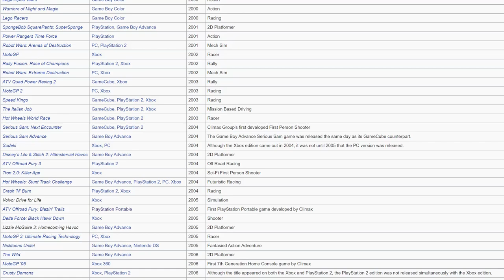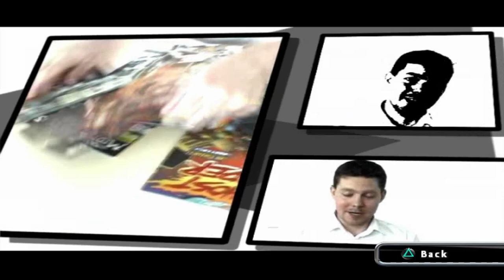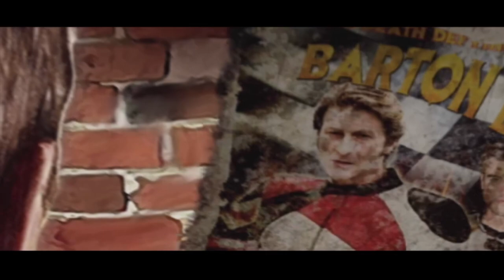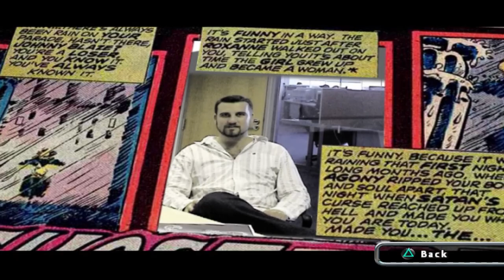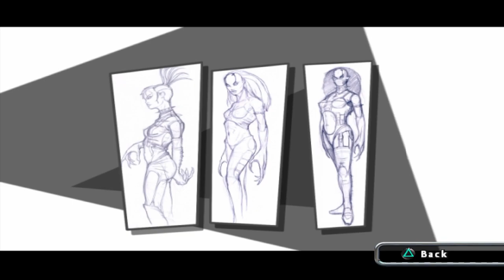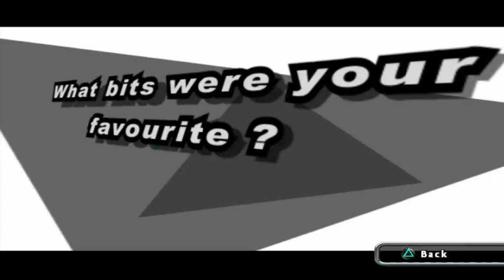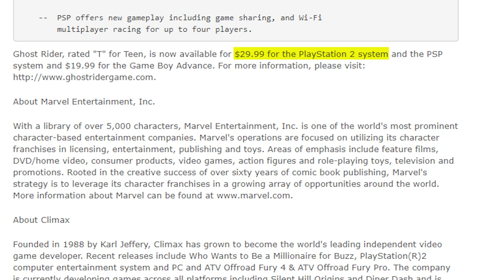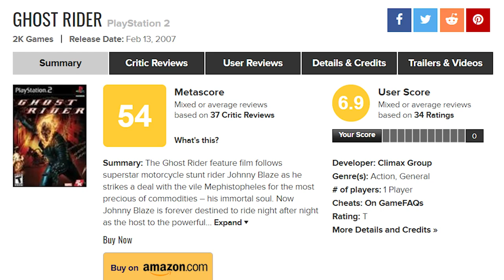Welcome to Hell - Ghost Rider Game (2007) - Retrospective Review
Despite how you feel about the 2007 Ghost Rider movie, it did spawn a tie-in video game. The game takes place after the events of the movie and follows Ghost Rider as he attempts to stop the demons of Hell from taking over the world. Not only do you get to play as Ghost Rider in the game, but you can also unlock Blade as a fully playable character. However, since this was a movie tie-in game, it rushed to meet the deadline of the films release, which hindered some of it's creativity. So in this video, we'll analyze how the game was made, walk through the story, and discuss the best and worst parts of Ghost Rider the game. I hope you enjoy!

Always Nerdy is a Youtube channel dedicated to all things nerdy and Marvel, with a focus on Marvel Gaming properties such as Marvel's Avengers and the Marvel Ultimate Alliance series. Retrospectives are a new series I've started, so more are on the way as well!

Ghost Rider game on Amazon (check "new & used" section for cheaper copies):